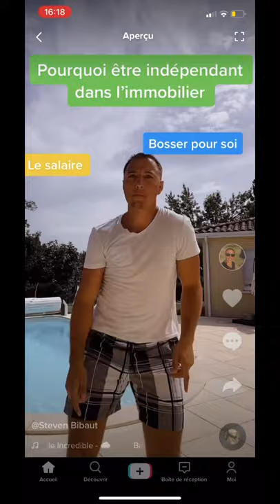On pose le cerveau avant les vacances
Pourquoi être indépendant dans l'immobilier ?
Plusieurs raison, mais surtout on lâche les chevaux juste avant les vacances !!